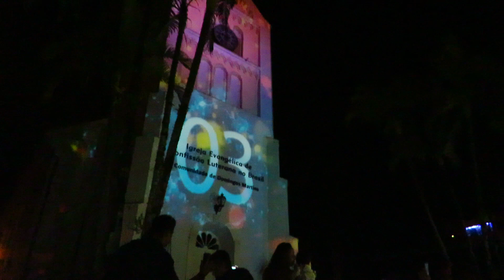Inauguração Brilho de Natal, Domingos Martins - 2017